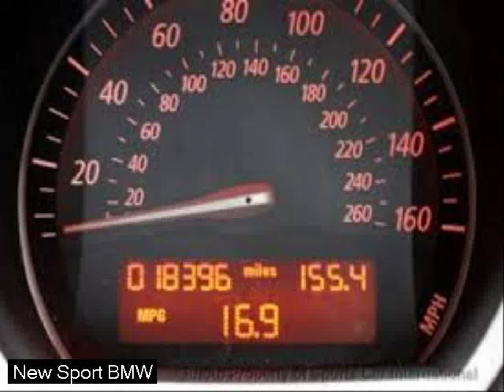sports smart car - new sport cars 2020 - wallpaper car pictures